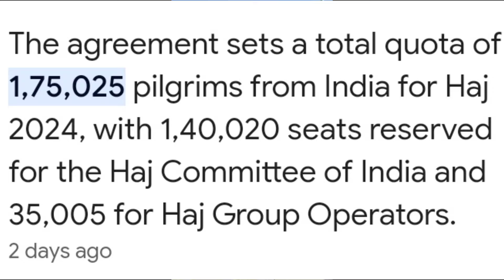Smriti Irani इसलिए साड़ी में गई थी मदीना | Viral हो गया Video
Doston  ish Video Mein Union Minister Smriti Irani Madina Gai thi.. Haj Par Hua Samjhota..